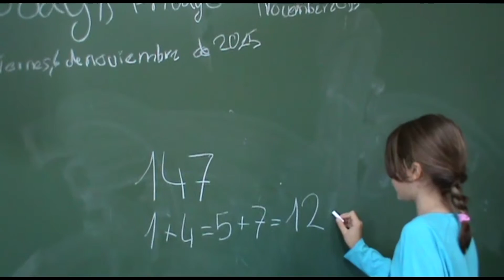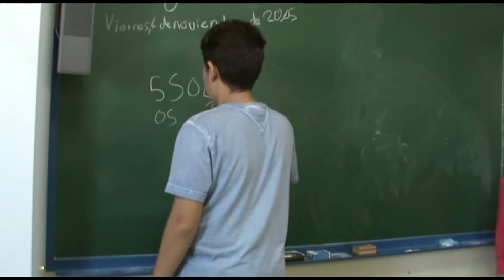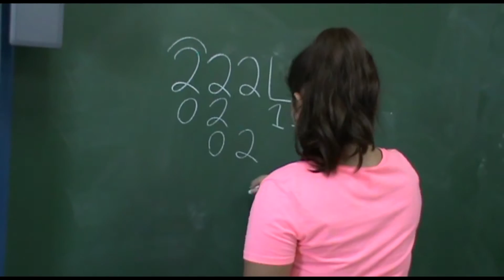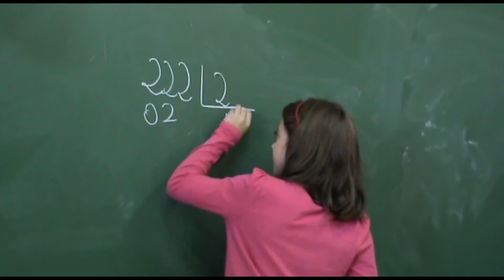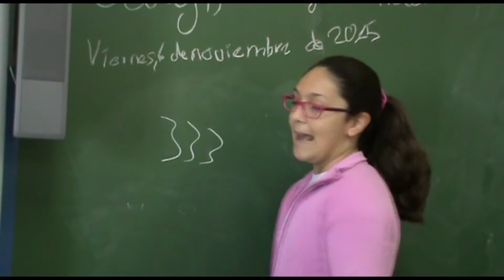MÚLTIPLOS Y DIVISORES